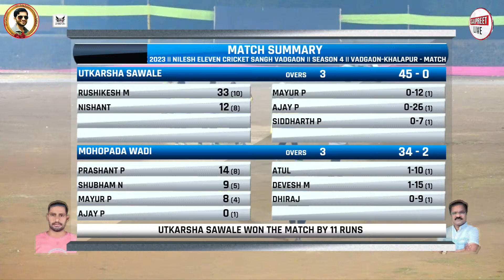UTKARSHA SAWALE VS MOHOPADA WADI || NIGHT 2 || माऊली चषक २०२३ ।। निलेश इलेव्हन क्रिकेट संघ वडगांव ।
NIGHT 2 || माऊली चषक २०२३ ।। निलेश इलेव्हन क्रिकेट संघ वडगांव ।। वडगांव-खालापूर ।। वर्षे ४ वे

YOUTUBE 📽️ &  FACEBOOK LIVE🎥, WEDDING📽️🎞️ PHOTOGRAPHY📸, VIDEO SHOOTING ALBUM🎞️,
PRE-WEDDING📽️ DRONE✈️,LED WALL🖥️, VIDEO MIXER, 32 FIT JIMMI,

THIS VIDEO IS ONLY PROMOTION PURPOSE.SONGS PLAYED DURING EVENT ARE THE
promotional purposes only. Support the artist/s by purchasing their single/album.